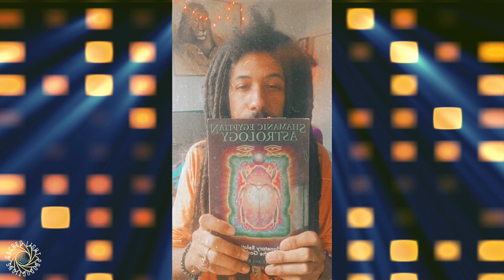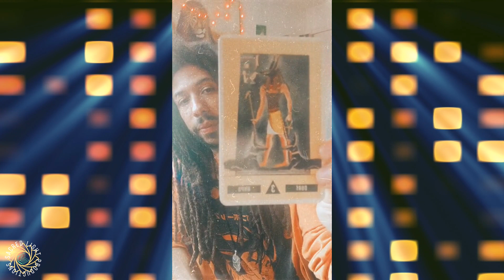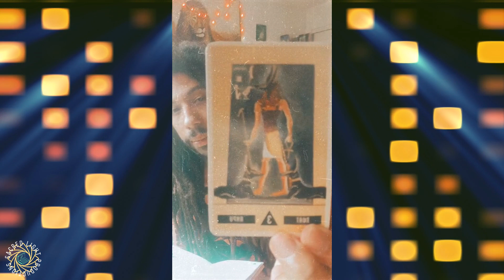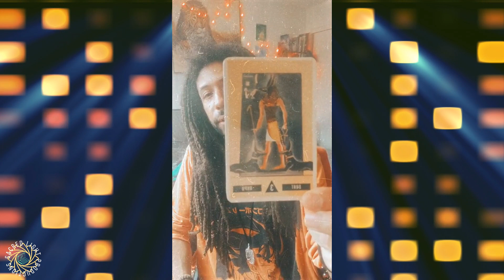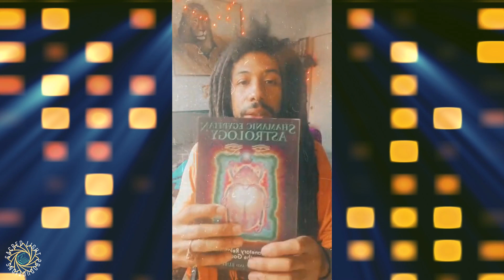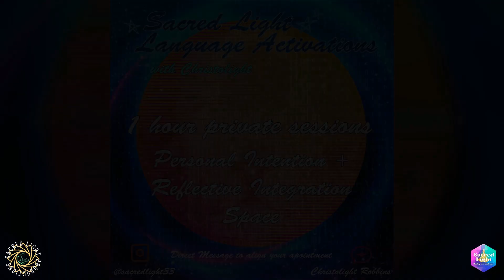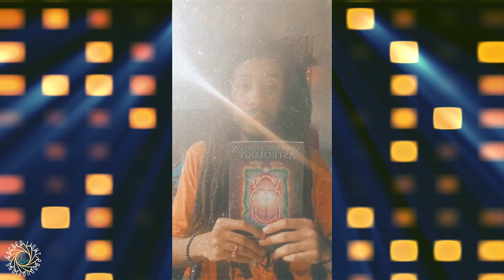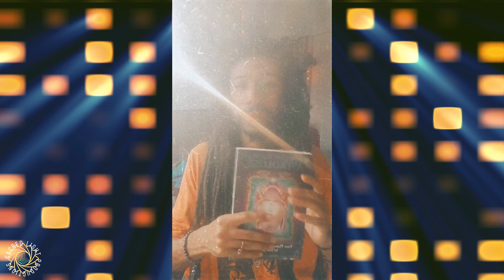🌞🦅 Rising with Ra 🦅🌞 11/3 - Sacral Chakra (Anubis) ⚖️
🦅🌞 Rising with Ra 🌞🦅

... Sacral Chakra (Anubis) ⚖️

🌞 Oracle Card reading for the collective regarding... Anpu (Anubis) & our wounded healing being transformed into our gifts of life

🦅 Reading from the Shamanic Egyptian Astrology book about Anubis & Chiron

🌞 Writing a letter to our inner child & guided inner child crystal healing with Anubis for the sacral chakra

Contact myself to book a service such as 1on1 Chakra empowerment, custom meditations or life guidance today 🧘🏽‍♂️

Sacred Light Meditation zoom space on 11/4 at 4-6pm est - donation based, DM for zoom link
Crystal Healing 101 5 class series begin 11/5 via zoom.. DM to reserve tickets starting at $33!

DM to be a sacred guest to share a collective reading, wisdom, knowledge or a holistic practice for us while connecting with sacred community 💛

Next Rising with Ra 🌞🦅
Mon. 11/6 - Solar Plexus Chakra (Herbal Remedies) w/@sarabroadhead
11:11am EST
IG LIVE: @sacredlight33 👑
(Full Episodes) Youtube: Sacred Light Healing and Wellness

Contact Christolight for services, zoom link for Sacred Light Meditations or tickets to Crystal Healing 101